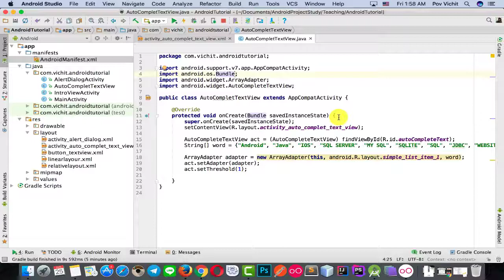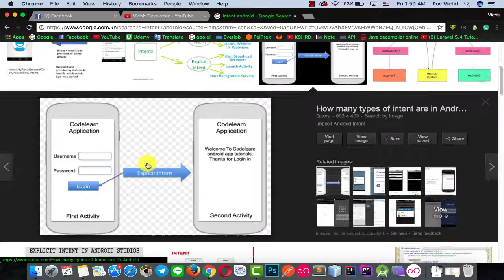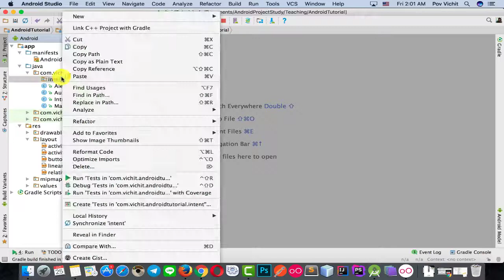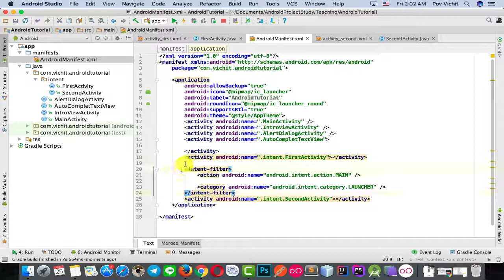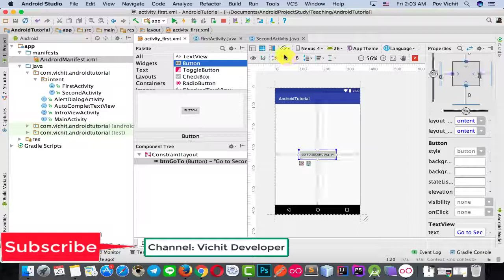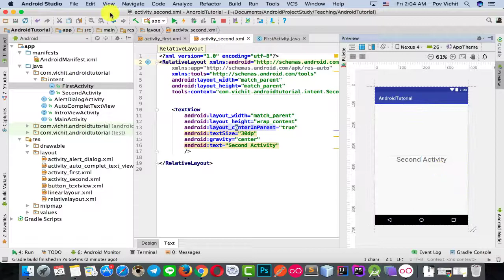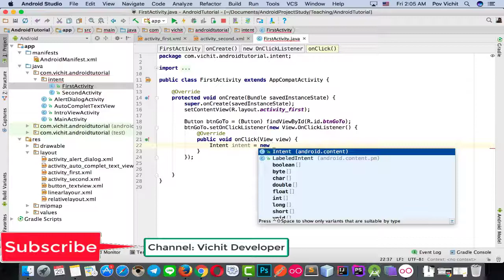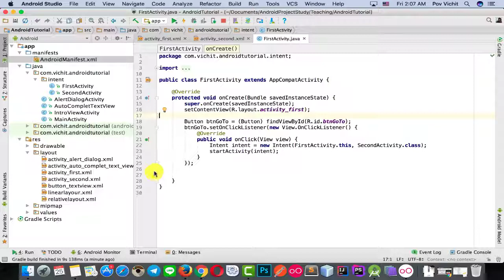Android Tutorial - #13 How to open new activity using Intent